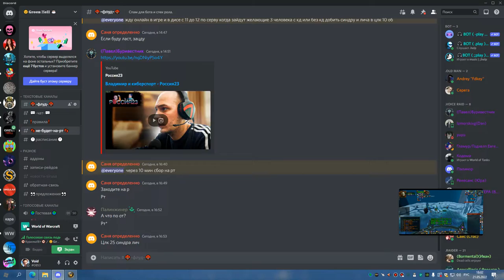2я часть ЦЛК 25об валя синдра лич ШП 21 05 22